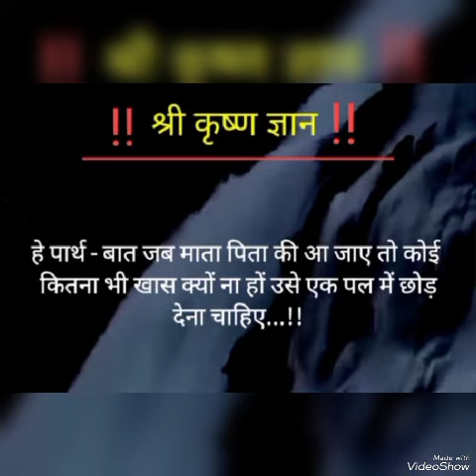August 20, 2023